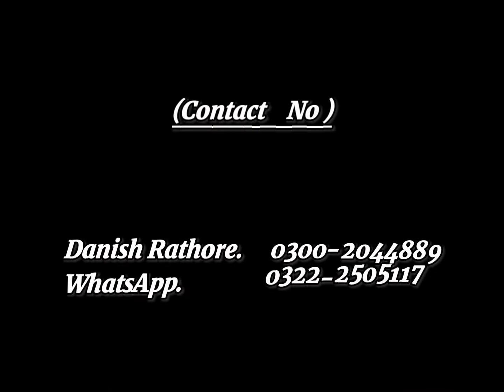2Roof Water Proofing